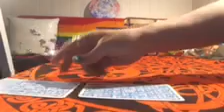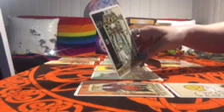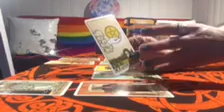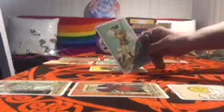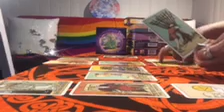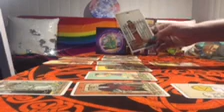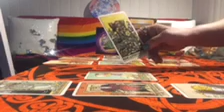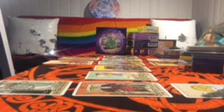Leo! Do you think you can give a second chance? 😐How he/ she feels about me love 💕 May tarot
Leo May love reading. How he / she feels about me
Angel answer oracle cards ♦️